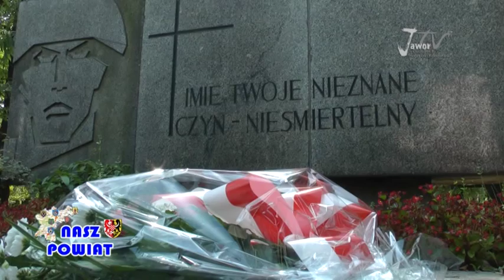sierpniowa Rada Kombatantów